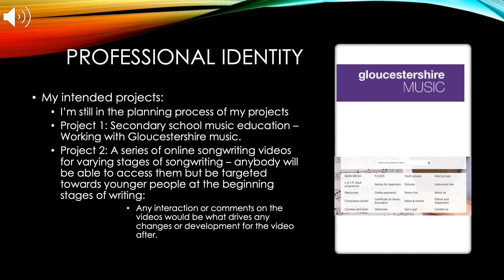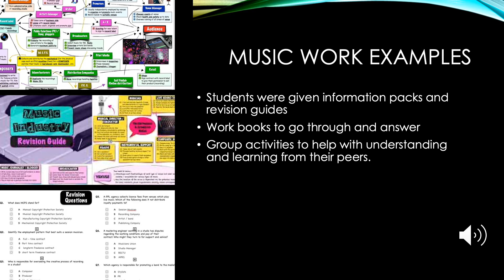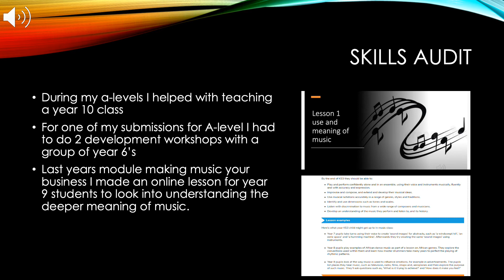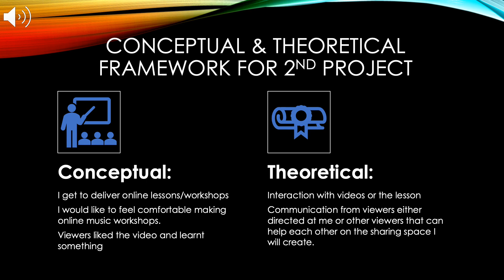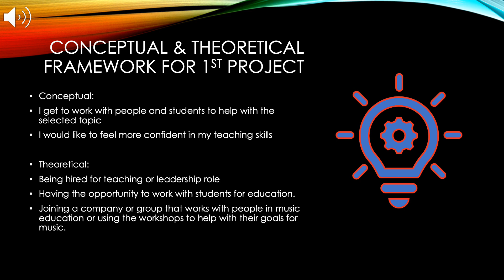creative agency presentation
this is a presentation for me module MD618 for my 3rd year creative agency projects.